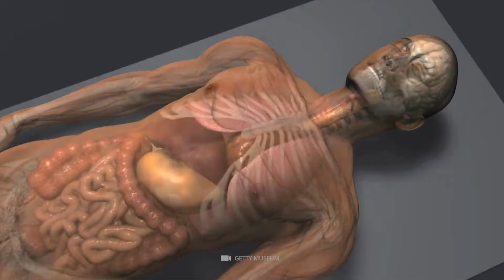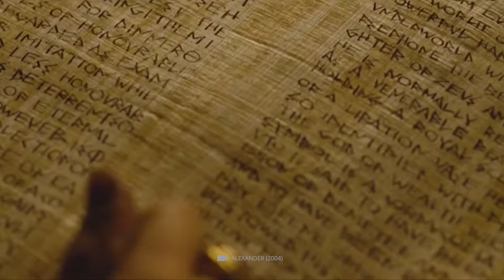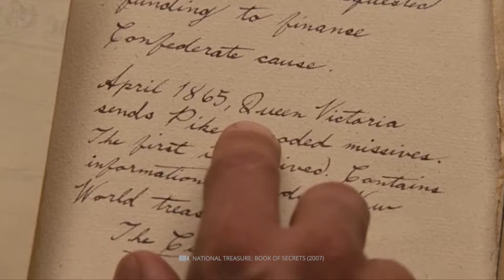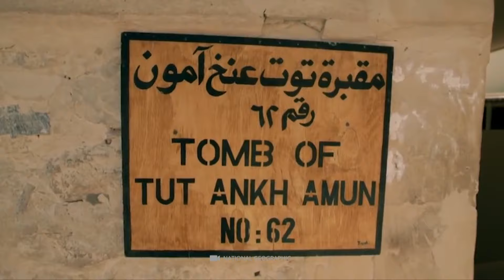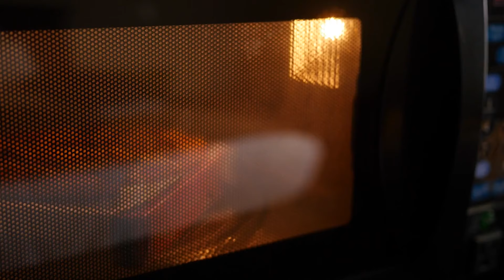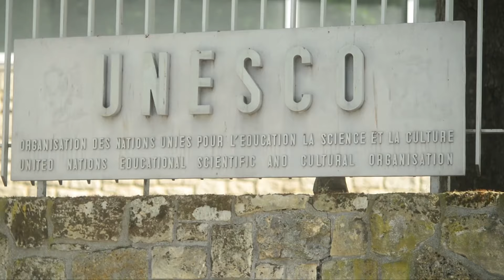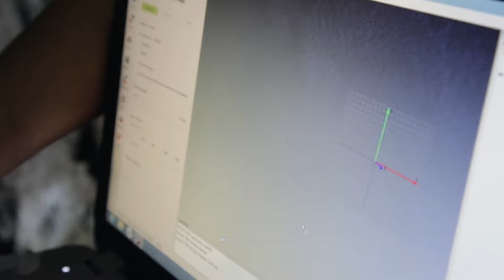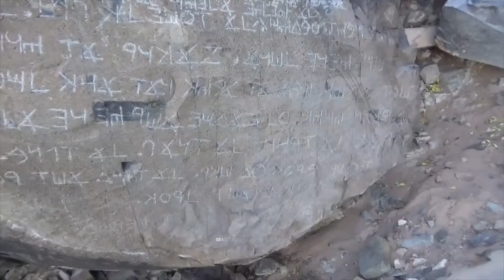Scientists have made discoveries in Egypt that experts cannot explain!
It is a discovery that shakes the very foundations of our understanding of ancient Egypt: Under the scorching desert sun, experts uncovered a burial complex with the potential to change everything we think we know about this fascinating culture. Although archaeologists and researchers have continuously expanded our knowledge of the past over the centuries – what if our current understanding only reflects a tiny fraction of the truth? One of the most fascinating revelations is the fact that the practice of mummification is much older than we previously thought! But how old exactly? And what further insights can be gained from this discovery? Equally exciting is the search for the legendary labyrinth once described by Herodotus. Did the monumental structure, said to have overshadowed even the magnificent pyramids, really exist? Well, the breathtaking find made in Egypt some time ago answers this question with a resounding yes! So, let us now open the door to the past together and shed some light on the historical darkness!